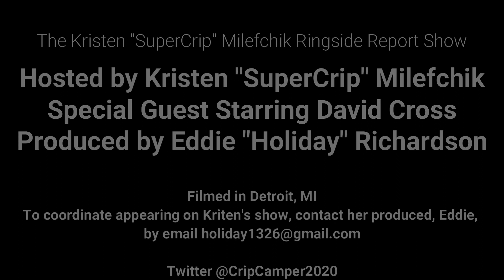Kristen “SuperCrip” Milefchik Interviews Stand-Up Comedian, Actor, Director, and Writer, David Cross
This episode, recorded on Wednesday, 12/16/20, features Kristen “SuperCrip” Milefchik interviewing stand-up comedian, actor, director, and writer, David Cross. If you’ve watched any of Cross’s stand-up acts, you know you are in for a treat. You may also be familiar with him from his role as Tobias Fünke in the sitcom “Arrested Development”, or from “The Increasingly Poor Decisions of Todd Margaret”, which he not only starred in, but created, wrote, and executive produced. He also developed and had a prominent role in “Freak Show”. Cross has also had roles in Men in Black, Alvin and the Chipmunks, Alvin and the Chipmunks: The Squeakquel, and Alvin and the Chipmunks: Chipwrecked, and voiced “Crane” in the Kung Fu Panda film franchise. That’s not all though. Cross has had numerous small roles in programs such as Just Shoot Me!, The Drew Carey Show, NewsRadio, Strangers with Candy, Tim and Eric Awesome Show, Great Job, and Aqua Teen Hunger Force!

In this interview, get a more personal look into the mind and views of David as Kristen discusses COVID, politics, fatherhood, the impact of the current social atmosphere on comedy, and (some of) his work with him!